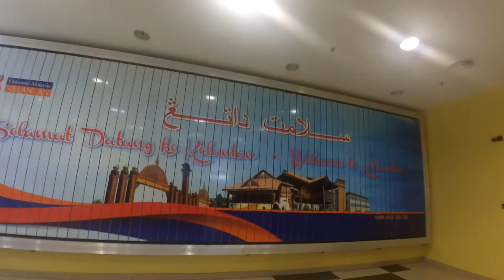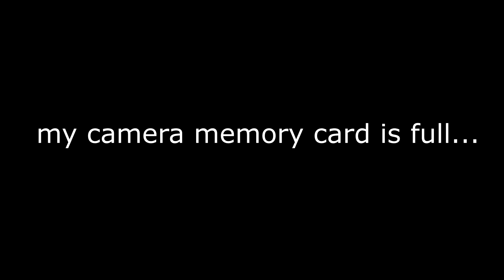GOING BACK.... ;( | VLOG#3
LOVE YOU GUYS! 💗 JasonARMY!

SmAsH that *LIKE* button in daaaaa faceeeee if you enjoyed watching this video

✨Made by *AlphaDesign*

Peaceeee Out TEAMJASON!!!